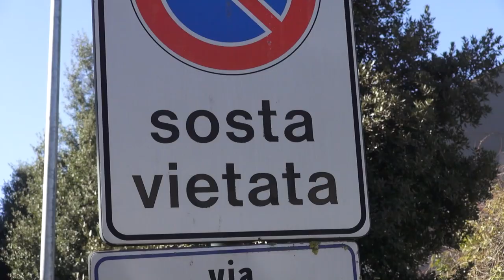Ancora furti ad Arezzo, nelle mire dei ladri anche una cooperativa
Dalla zona di Pescaiola a quella di Tornaia, ma non solo. Nelle mire dei ladri anche una cooperativa sociale.
Una scia di furti quella registrata nella città di Arezzo.
Sugli episodi sta indagando la Polizia di Stato.